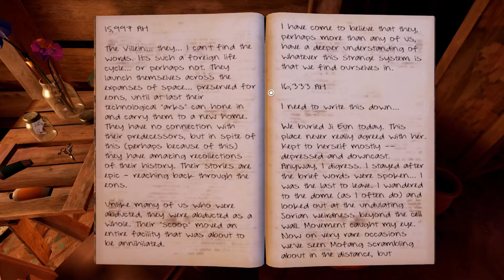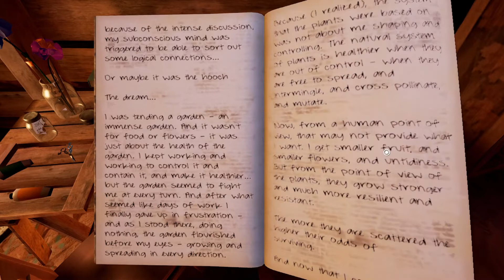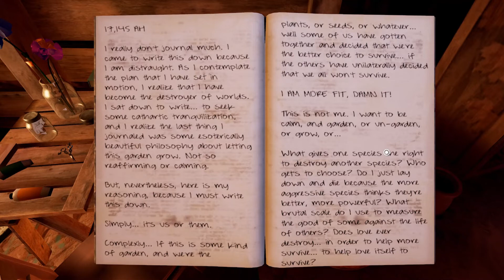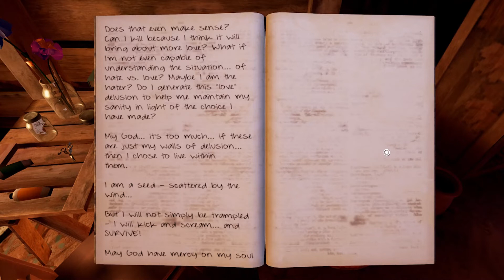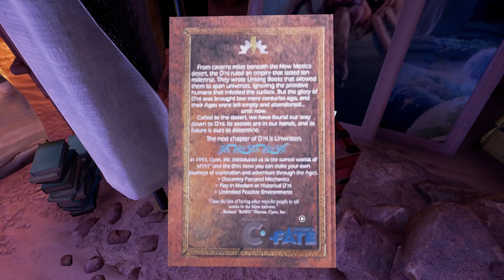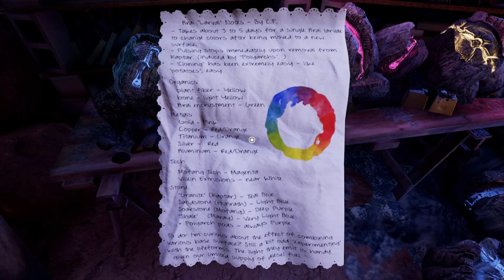Let's play Obduction, part 11: The vault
You've got to give us Kickstarter backers credit, we have skills in knick-knack collecting!
Timestamps are:
1:33 Farley's journal
12:20 barnacle color notes

Got a game you'd like my odd perspective on? drop a comment, and I just might seek it out :-)